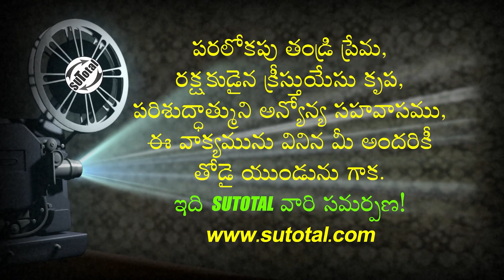సువార్త విషయమై యాజక ధర్మము • Priestly virtue in the matter of Evangelism • Telugu Christian Message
Priestly virtue in the matter of evangelism
సువార్త విషయమై యాజక ధర్మము
Suvaarta Vishayamai Yaajaka Dharmamu

దేవుని మహాకృప వలన మాచే రచింపబడిన పుస్తకములు:
1. జీవించే కళ ఎలా?

2. సర్వలోకానికి సువార్త (సంచిక – 1) 📙

3. సర్వలోకానికి సువార్త (సంచిక – 5) 📘

4. నిత్యజీవ పరిశోధన (2016) 📒

5. నిత్యజీవ పరిశోధన (2017) 📕

6. దేవుడు తీసిన సినిమా 📘